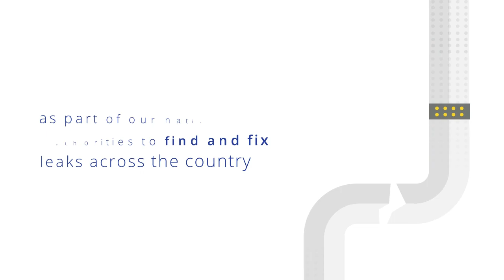FixingLeaks | Killorglin, Co. Kerry | Leakage Reduction Programme | Uisce Éireann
Repaired under our First Fix Free Scheme part of our Leakage Reduction Programme, this leak in Killorglin, Co.Kerry was losing 16,000 litres of water a day, saving enough water to supply 120 people a day.

Much of Ireland’s drinking water is lost to leaks before it reaches our taps. To conserve this precious resource, we have invested over €500 million up to the end of 2021 and are investing a further €600 million up to the end of 2024 in fixing leaks to provide a more reliable water supply. This involves fixing or replacing old, damaged pipes and reducing high levels of leakage to provide a more reliable water supply.

Every day we currently lose about 38% of our treated water through leaks before it even reaches our taps. Leaks can be difficult to find because they happen in the vast and complex network of pipes below ground. Many of these pipes are now old and damaged and need to be repaired or replaced to improve our water quality and supply. Despite the challenges, we are making progress. In 2018 the rate of leakage nationally was 46%, by the end of 2020 it was 40%. By the end of 2021 we have further reduced leakage to 38%. We are on track to achieve a national leakage rate of 32% by the end of 2024.